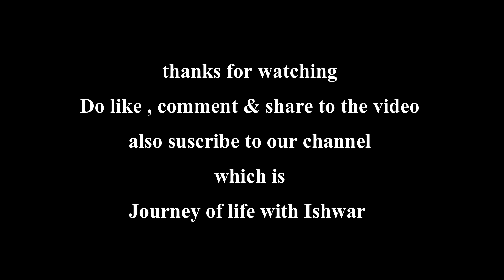Aisa kaisa colour ⚫ hai ye❓ Vlog 31 , Ishwar Vlogs , Ishwar Nagre , Journey Of Life With Ishwar